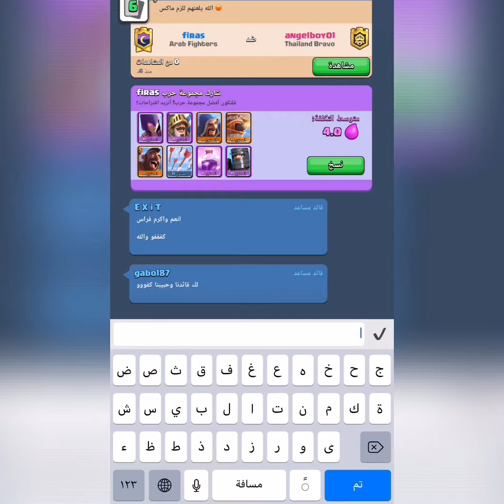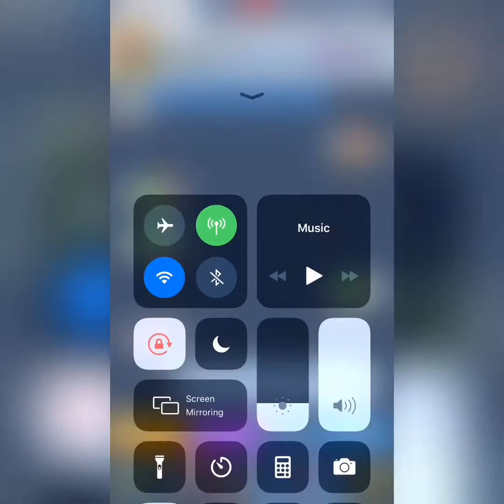معركة الحرب ضد العملاق الملكي